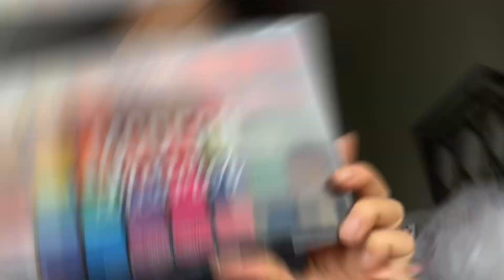Unveiling Rick and Morty Season 7: Epic GRWM Makeup Tutorial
In honor of the new season of Rick and Morty, I had some creative fun. Come join me on Day 3 inspired by one of my favorite shows 💚💙

-Circa 2019

Timestamp:
0:00 Introduction
1:25 Makeup Tutorial
3:55 Rap Break
5:27 Finish Look
5:50 Hair Debacle
6:08 Wrap Up!
7:28 Photo Outcome

Makeup
NYX Drop Foundation
NYX Bright Liner
NARS Concealer
FENTY Beauty Concealer
FENTY Killawat Highlight
Anastasia Contour Stick
Anastasia Brow Pencil
Maybelline Chrome Highlight

Clothing
Coat: FashionNova
Shirt: Urbanoutfiitters